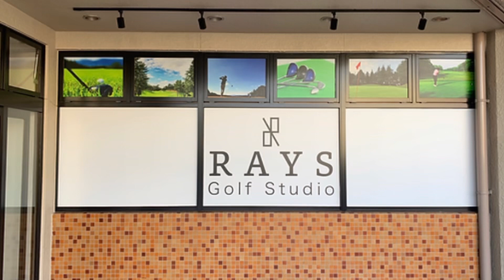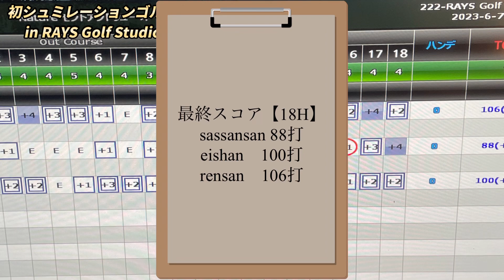【シュミレーションゴルフ】シュミレーションゴルフ初挑戦！オススメです！！シュミレーションゴルフ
会社の先輩、後輩と初のシュミレーションゴルフ【RAYS Golf Studio】さんへ行ってきました！
想像より遥かに楽しかったです。

素人丸出しのスイング必見！
ゆるい、ゆるすぎる動画になっておりますが、

今回お邪魔しました、お店はこちら！